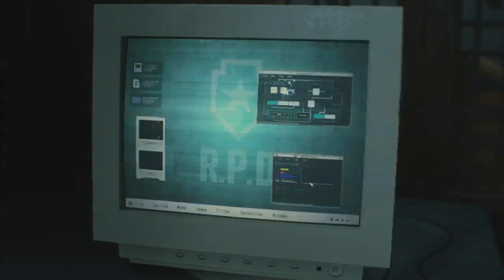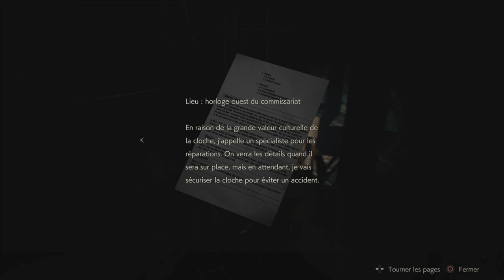RESIDENT EVIL 2 LE PARKING LET'S PLAY FR PARTIE 6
Yo les gars comment ça va ? Ajourd'hui on se retrouve pour une nouvelle vidéo sur Resident Evil 2 pour enfin quitter le commissariat, mais pour se retrouver dans le parking! Bon visionnage les sang!

Communauté PS4: INPERTOR